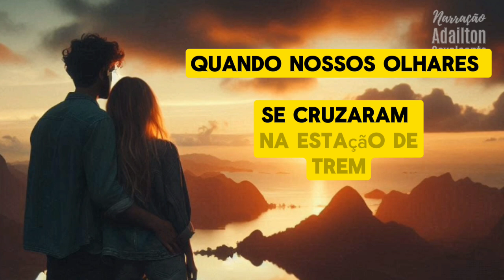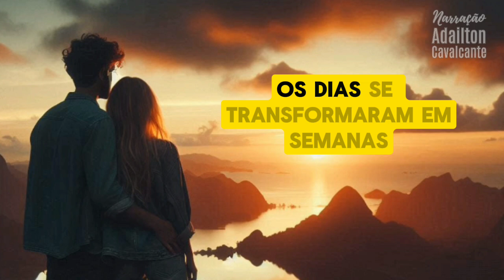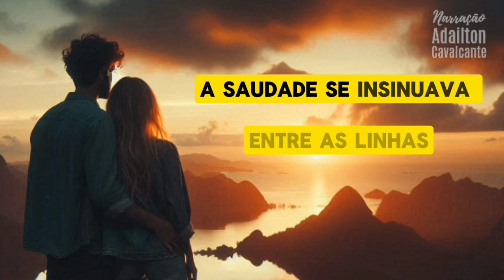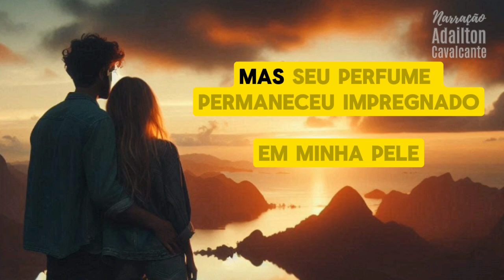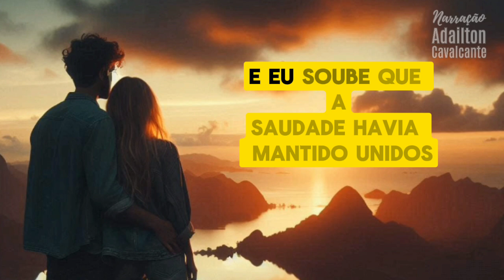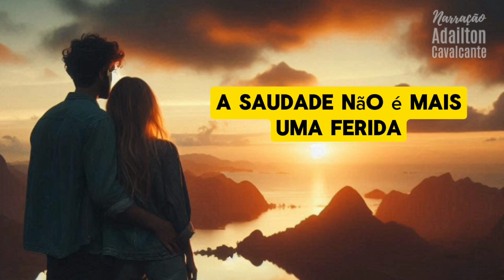ECOS DE SAUDADE - Nossa Linda História de Amor e de Saudade - Lindo Vídeo Romântico!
Descubra uma tocante história de amor e saudade que vai emocionar seu coração. Em "ECOS DE SAUDADE", você será transportado(a) por uma linda narração que celebra os momentos mais especiais e inesquecíveis de um romance eterno. Prepare-se para sentir cada palavra e reviver os sentimentos mais profundos.

Neste vídeo comovente, exploramos uma narrativa cheia de paixão, ternura e nostalgia. Ideal para quem valoriza o poder das histórias de amor e a força das lembranças. Deixe-se envolver por cada detalhe desta bela jornada sentimental.

Assista agora esse vídeo:
"ECOS DE SAUDADE - Nossa Linda História de Amor e de Saudade"
 e deixe seu coração ser tocado por esta inesquecível história de amor e saudade.

Temas abordados:
Narração de uma linda história de amor
Momentos de saudade e recordações
Sentimentos profundos e emocionantes
Celebrando a força das memórias
Não se esqueça de curtir, comentar e compartilhar com quem você ama. Vamos juntos espalhar o amor e a saudade!

Canal Acreditar Sempre. Este é o Canal das Telemensagens e das mensagens românticas também.